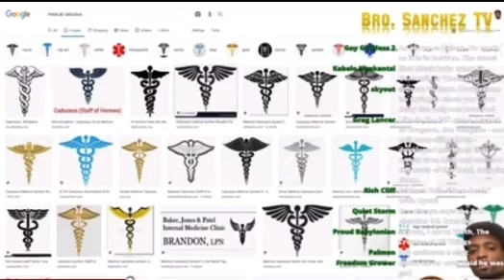Transhumanism (Bro Sanchez)